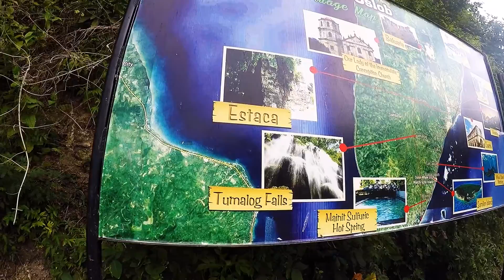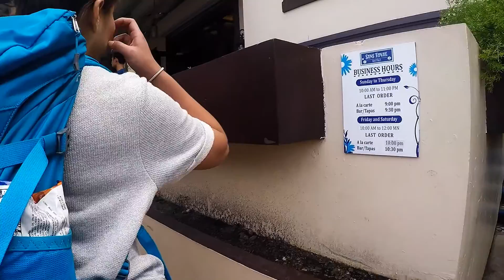Oslob x Dumaguete hi res